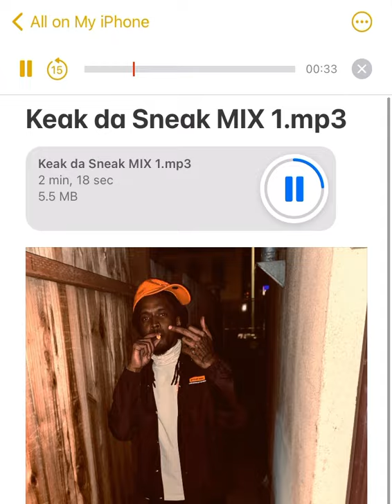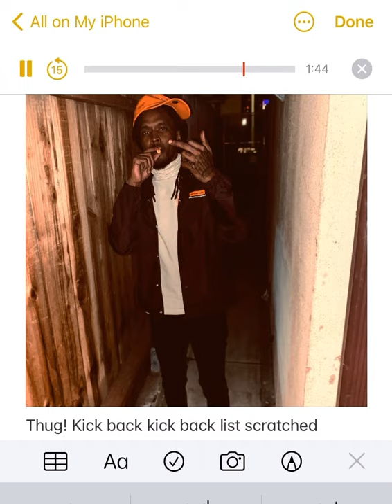Homi Skeez “Matte Black” (freestyle)